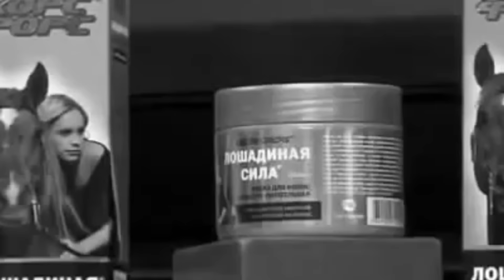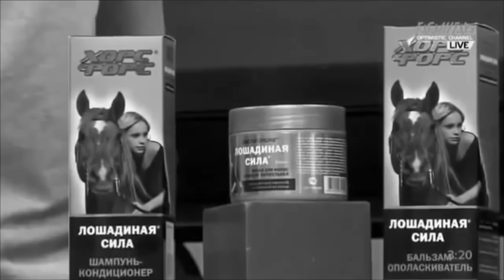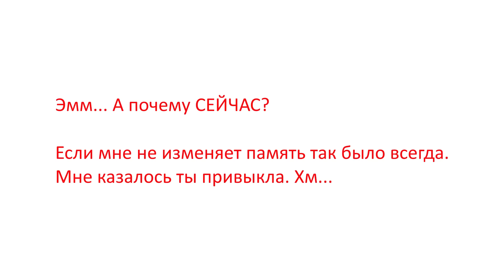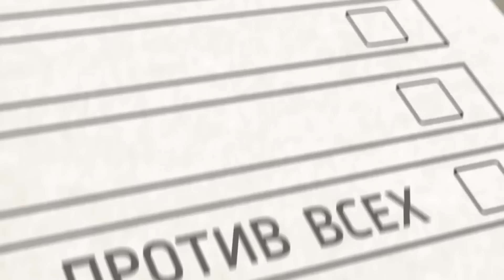Ксения Собчак - Президент Шурыгиной и Сычёвой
Ксения Собчак всегда будет ассоциироваться в сознании людей с такими словами как: стыд, позор, отвращение, и ни чем этого уже не изменить.